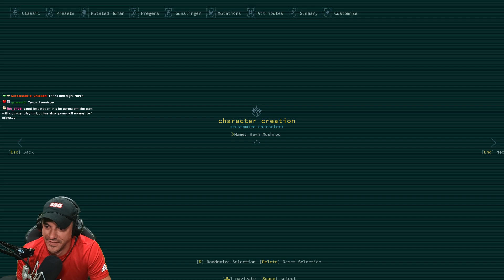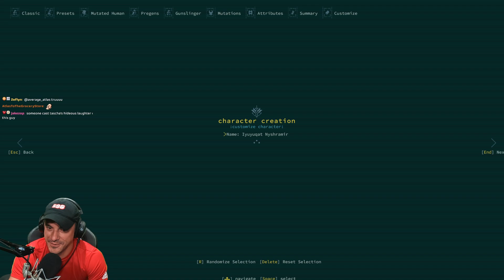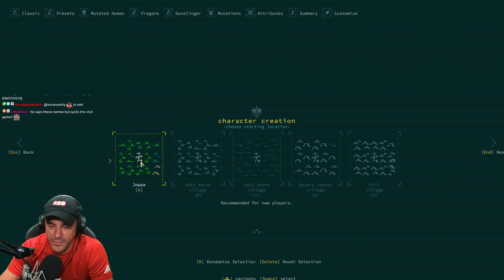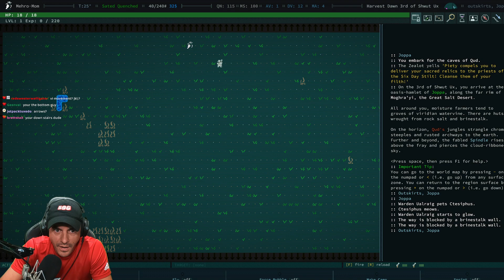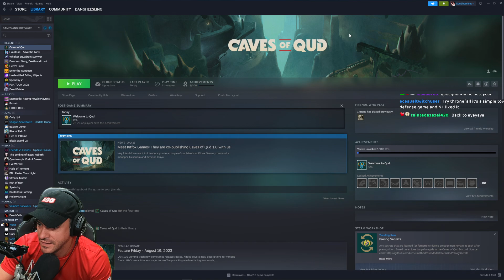Dan gives Caves of Qud a fair shake :)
This VOD aired live on Twitch on August 21st, 2022. Want to watch it live?